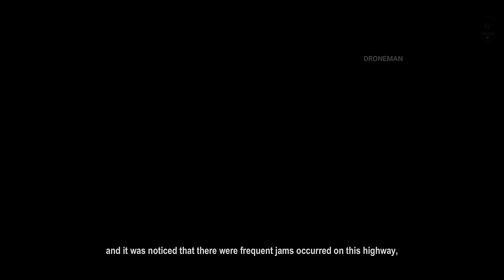Munnar Gap Road Widening Project | Munnar - Bodimettu Highway Project | NH-85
Munnar  - Bodimettu Highway Project. In this project a 42.3 km section of NH-85 from Munnar to Bodimettu is being widened from a single road to a 2 lane highway. This highway will not only de-congest the traffic problems of Munnar also it will boost the economic activities of Munnar, specially Tourism.

Munnar Highway Project
Munnar to Bodimettu Highway Project
Munnar Gap Road Widening Project